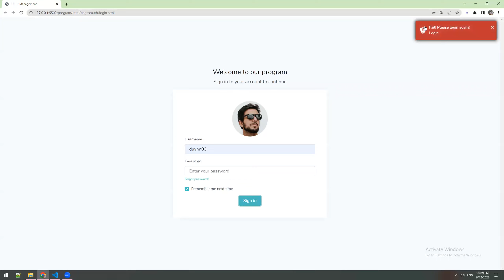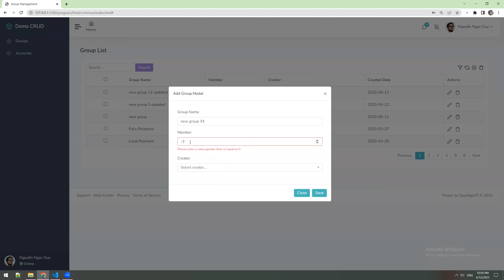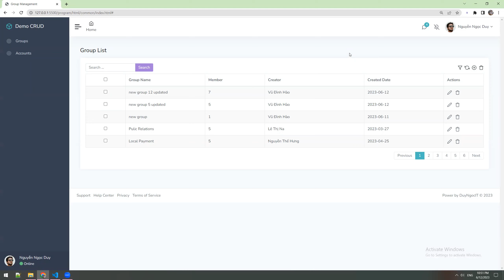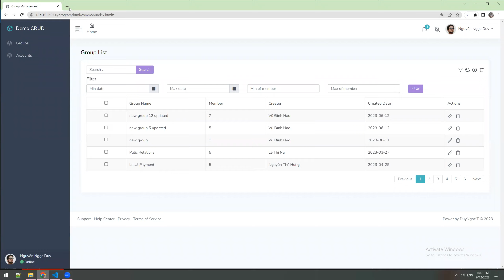Introduct Frontend Output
Sau 10 buổi học code được web cơ bản bằng kỹ thuật: html, css, javascript, JQuery